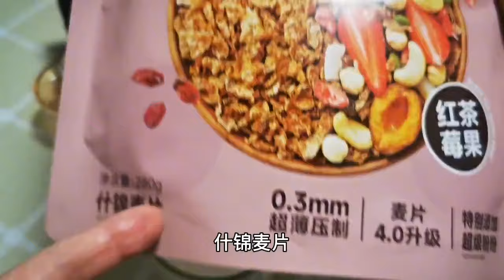退休生活让人羡慕，睡到自然醒做顿可口早餐，简单的幸福